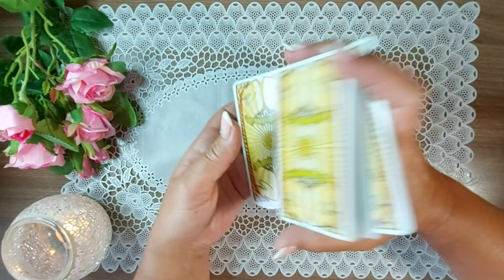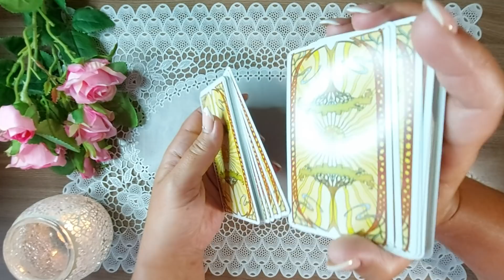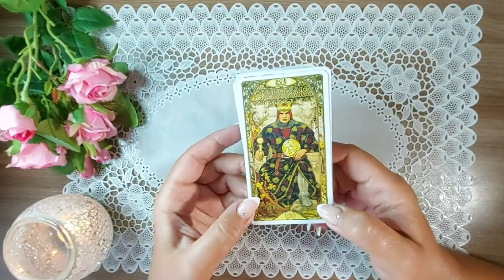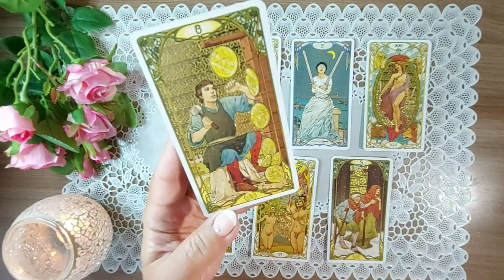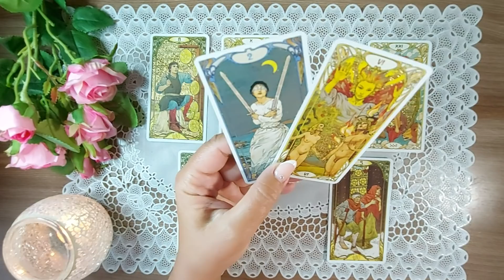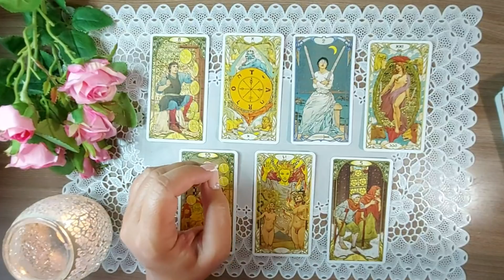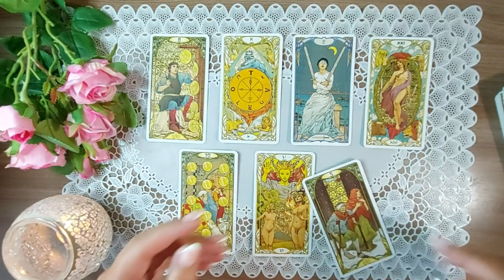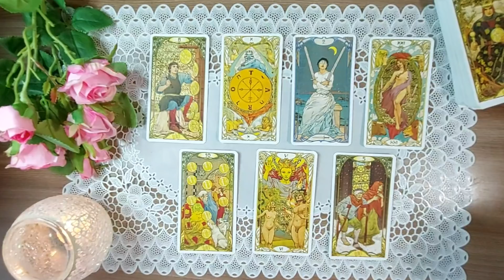ЕГО ЧУВСТВА КО МНЕ, ЕГО МЫСЛИ, ЕГО НАМЕРЕНИЯ, ЕГО ДЕЙСТВИЯ. Таро Онлайн Расклад Diamond Dream Tarot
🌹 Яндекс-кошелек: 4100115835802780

📌МОИ КОНТАКТЫ:
РЕЖИМ ПЕРЕПИСКИ!